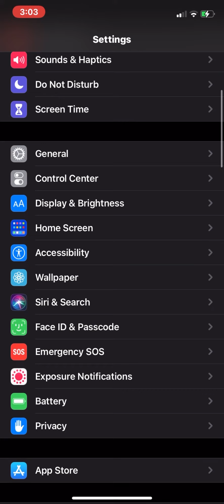How To Turn Off Siri Suggestions on iPhone or iPad 2021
Do you want to turn off Siri suggestions on iPhone?? If yes then you are watching right tutorial. Siri is a virtual assistant that is part of Apple Inc.'s iOS, iPadOS, watchOS, macOS, and tvOS operating systems. The assistant uses voice queries, gesture based control, focus-tracking and a natural-language user interface to answer questions, make recommendations, and perform actions by delegating requests to a set of Internet services.

Here are some of the steps follow this correctly.

Step 1. Frist, go to your settings.
Step 2.Then scroll down and tap on Siri and search.
Step 3.You'll see a Siri suggestions section. Make sure you turnoff everything in this section.
Step 4. Turn off suggestions while searching and turnoff suggestions on lock screen and on home screen and also while sharing.

And that's all your Siri suggestion will turn off. I hope you found this tutorial to be helpful. If you still have any confusions then comment us below.

0:00 - Intro
0:05 - How To Turn Off Siri Suggestions on iPhone or iPad
0:56 - Outro

Hey EveryOne!